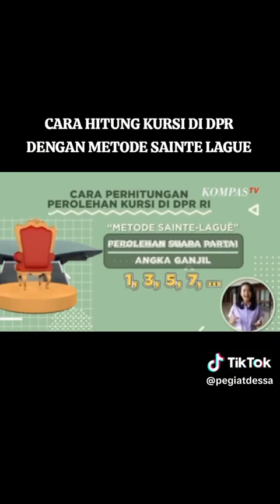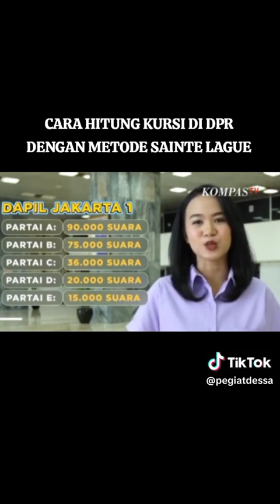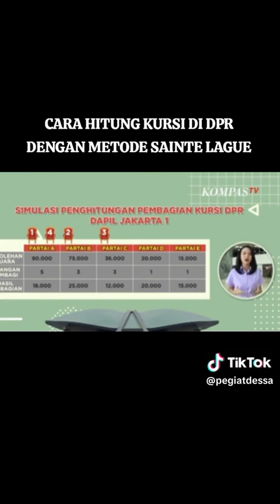SIMULASI PENGHITUNGAM PEMBAGIAN KURSI DPR DI PILEG 2024